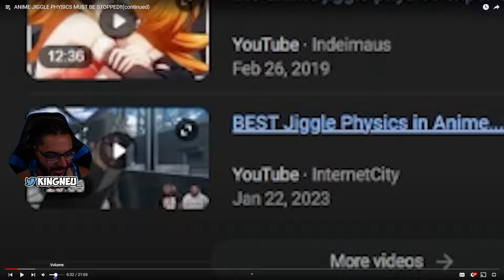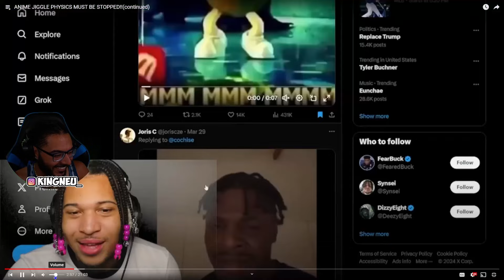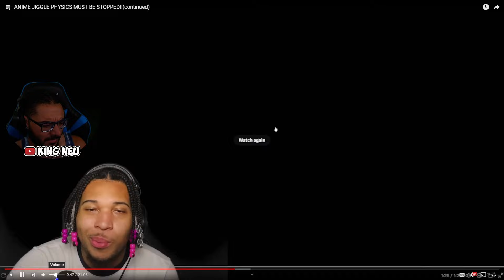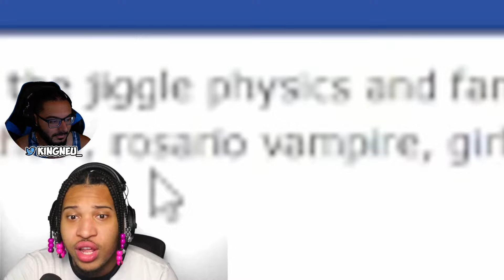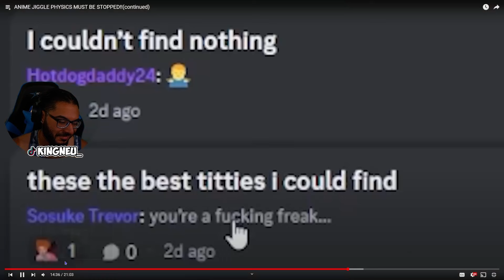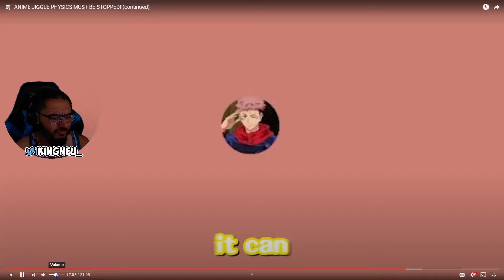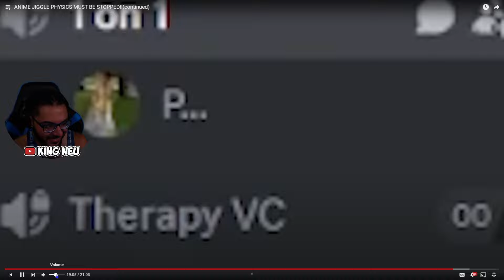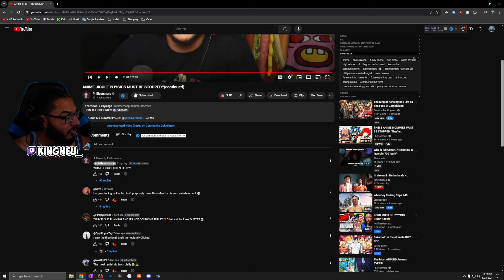Phillyonmars - ANIME JIGGLE PHYSICS MUST BE STOPPED!!(continued) | REACTION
King Neu Reacts To ANIME JIGGLE PHYSICS MUST BE STOPPED!!(continued)

➤ FOLLOW ME TO STAY UPDATED!